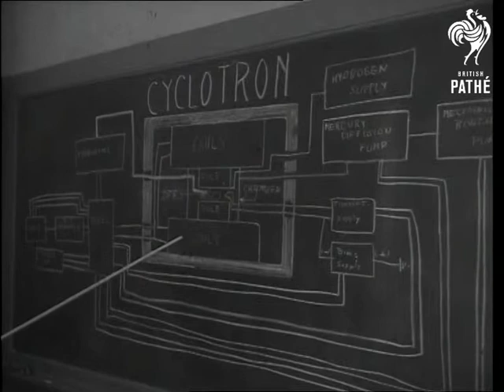Children Make Atomic Energy Plant AKA Children Make Atom Plant (1947)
El Cerrito, California, United States of America / USA

LS Exterior of the High School in El Cerrito, California, where pupils have built an atomic energy plant. MS Entrance doors, pupils entering. LS A school teacher (Ben Siegel, Head of the Science Department) explains the cyclotron to his senior physics class, by means of blackboard drawings. (2 shots). CU Blackboard drawing of cyclotron with teacher indicating certain parts. MS and CU The "atom smashing" plant (a Heath-Robinson-looking contraption) showing two of the male students making adjustments. (3 shots). MS The students close the door on their installation, housed in the school carpentry workshop. CU Two boys making adjustments to the wiring.  MS  Two students with notebooks, flick a switch on the control panel. CU The wheel and belt (looks like a sewing machine) start up. CU One of the student controllers making adjustments at the control panel. CU Test tube with liquid bubbling up to top.

Note: "Date received" on original paperwork reads: 23/6/47. Also on paperwork: "Materials for the student-built installation cost the school board only 500 dollars. The completed unit is worth 7,000 (dollars). The idea for the project was born three months ago when the class visited the nearby University of California cyclotron. Capable of a on-million-volt output, it will be used by these junior scientists to radioactivate phosphorous and other elements for donation to medical institutions".

Alternative spellings for search purposes: Siegel / Siegal / Biegel.
 FILM ID:2401.02